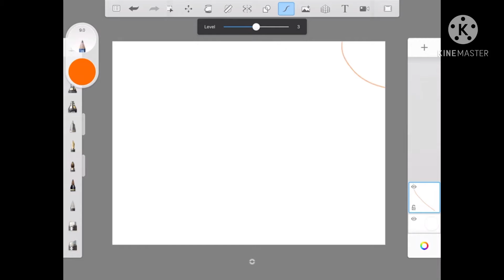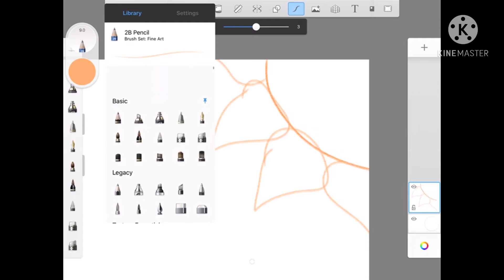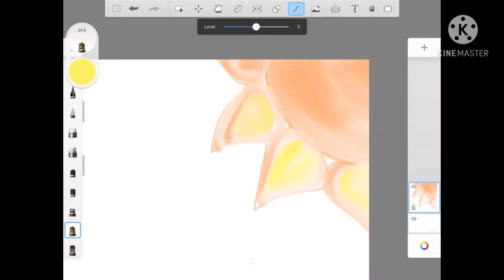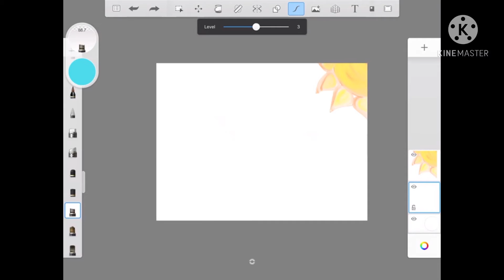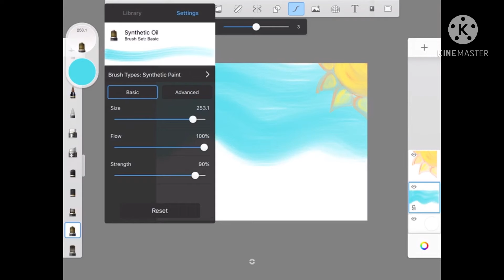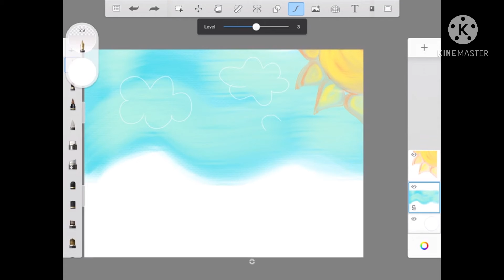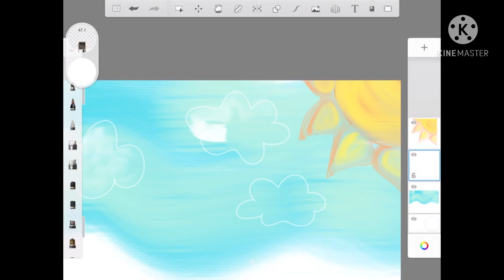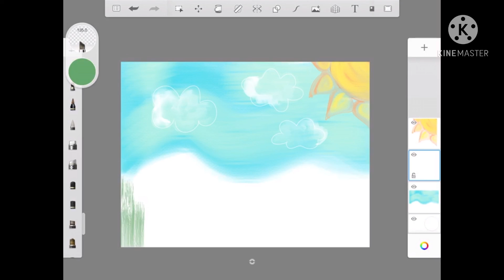Nature drawing how to